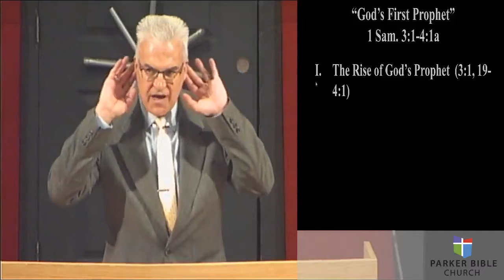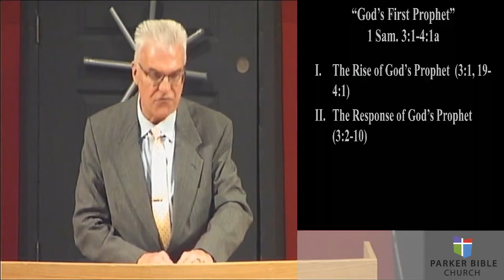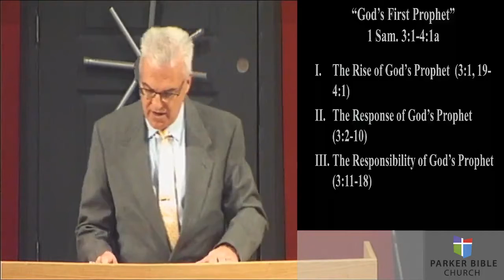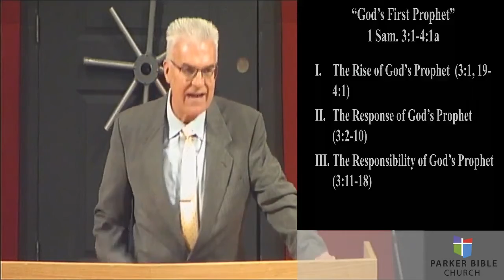Sermon: God's First Prophet {1 Sam. 3:1-4:1a}